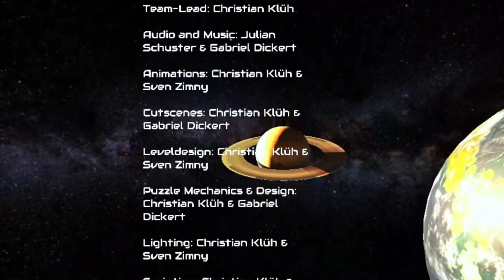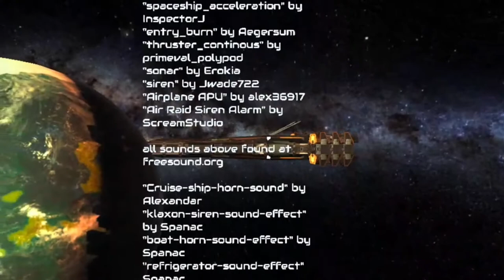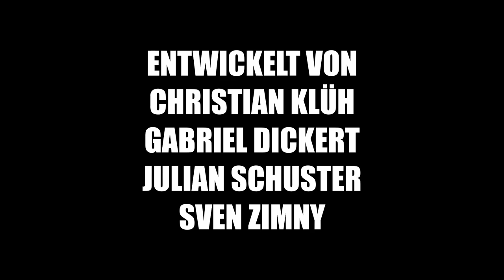The Mystery of the Ardit Mine (Developer Playthrough)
Vollständiger Playthrough unseres VR-Projekts "The Mystery of the Ardit Mine".
Entwickelt für Oculus Quest im Rahmen des Moduls "Virtual Reality and Augmented Reality", Hochschule Fulda, SoSe2021.

Entwickelt von Christian Klüh, Gabriel Dickert, Julian Schuster und Sven Zimny.

Die schreckliche Kompression verdanken wir dem Video-Editor von Windows 10.